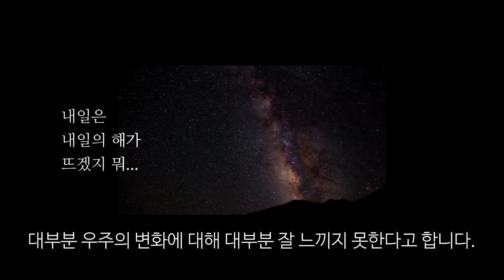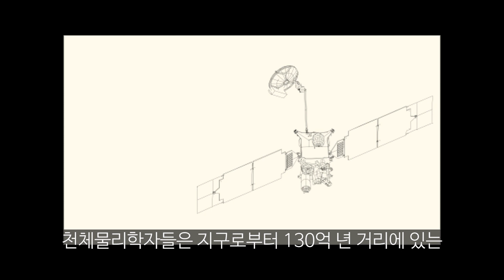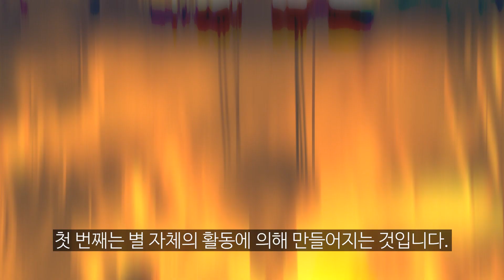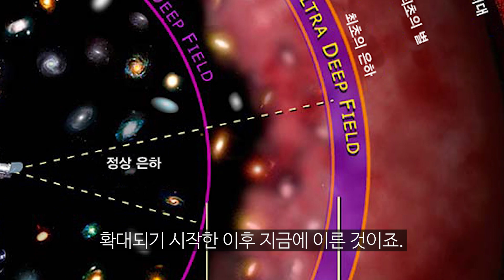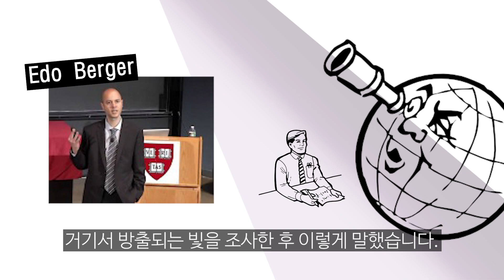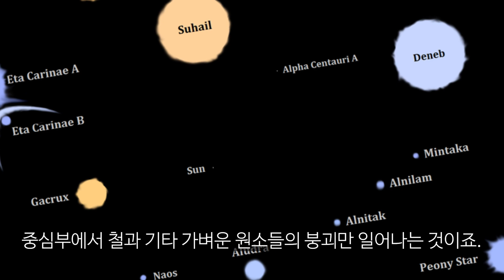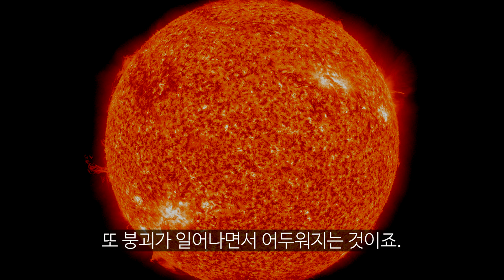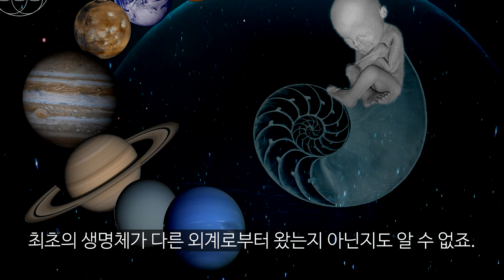#21 1년에 3,000개의 별이 탄생하는 새로운 은하의 발견! 사이언스 플러스 재미있는 과학이야기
별과 은하, 우주의 시작은 어디일까? 💫
1년에 3,000여개의 별을 만들어내는 은하 HFLS3은 몇살이지?
거대하지만 어쩐지 친근한 별들의 인생을 들여다보도록 하자!

이미지 : Pixabay, pxhere, clker 무료 이미지 사용
동영상 : Pixabay, pexels 무료 동영상 사용
Psyche - Dyalla
Assembling - Asher Fulero
Gimmie Five - Jimmy Fontanez_Media Right Productions
Baila Mi Cumbia - Jimmy Fontanez_Media Right Productions

매우 큰 별들 / 우리은하속 큰 별들 / 거성, 초거성, 극대거성들 / 안드로메다 은하 이웃 우리은하속의 거성들 / 방패자리 UY, 베텔게우스, 리겔 등 . . .